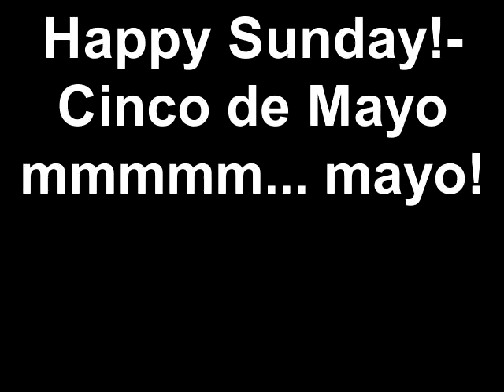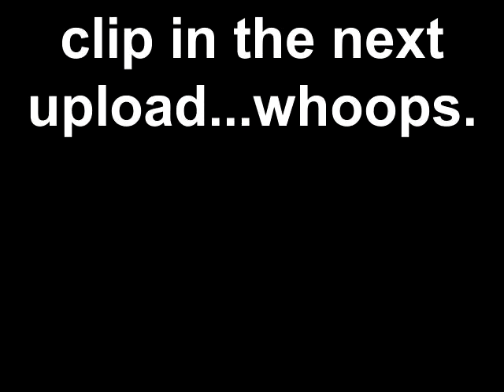Happy Sunday!- Cinco de Mayo mmmmm... mayo!